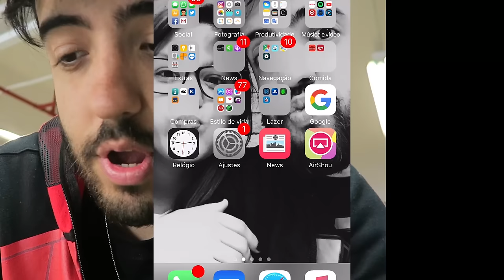FUI ASSALTADO JOGANDO POKEMON GO DE NOITE NA RUA!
DECIDI JOGAR POKEMON GO DE NOITE NA RUA E OLHA NO QUE DEU!

Curta a melhor página do FACE de GTA V:
Valeeu!